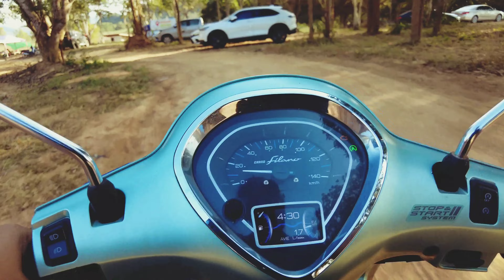ปราณบุรี